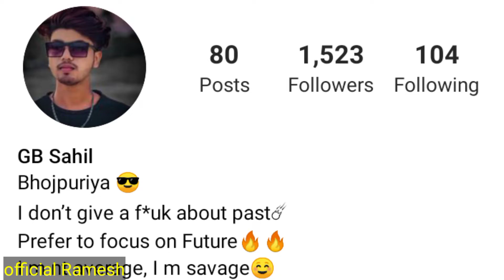Riaz Premi team Gb Sahil Full Biography Family Age Height Girlfriend Instagram Carrier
background music credit
YouTube library